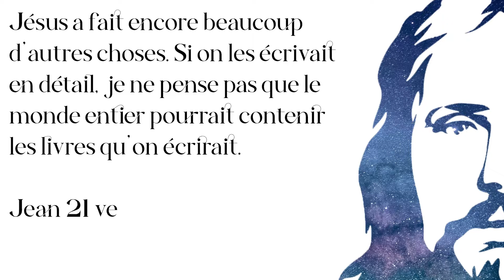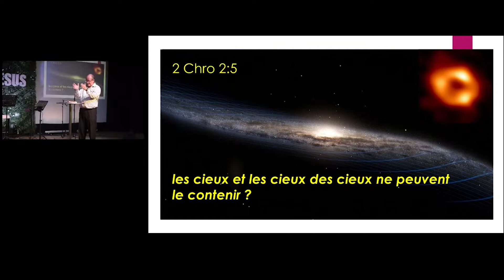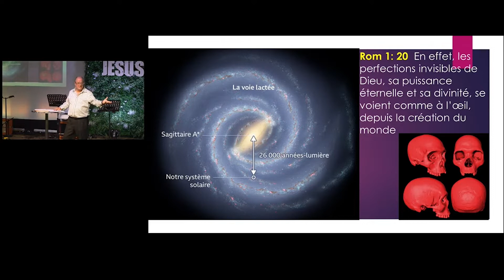La prière sacerdotale | 15 mai 2022 | Pierre-Alain Vauclair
RESTONS CONNECTÉS !